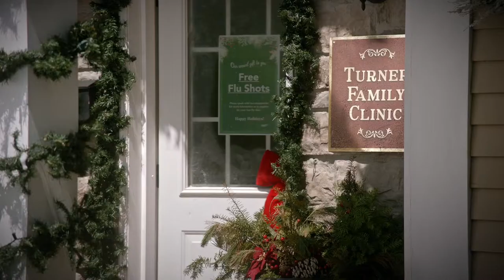The Christmas Cure - Official Trailer